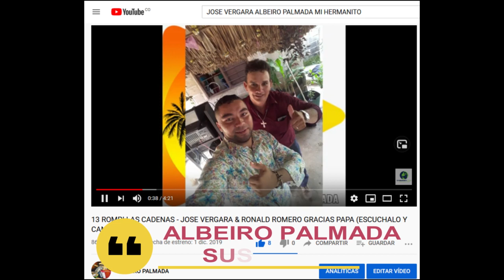AGRADECIDO CON DIOS - JOSE VERGARA & RONAL ROMERO